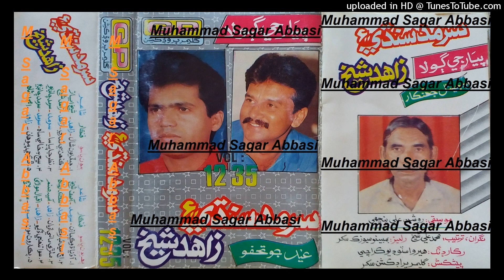Kinhin Beqadre San Pyar Kare ZAHID SHAIKH & SARMAD SINDHI GP Vol 1235